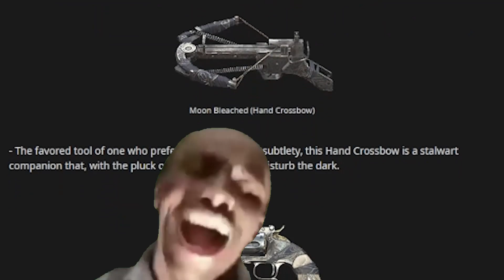My reaction to that Hunt: Showdown leak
The new Hunt: Showdown leak is so wild.
I am really hyped for the upcoming stuff.
Imagine duel sparks pistol 💀

And the next event and hunter "Viper" also sick af.